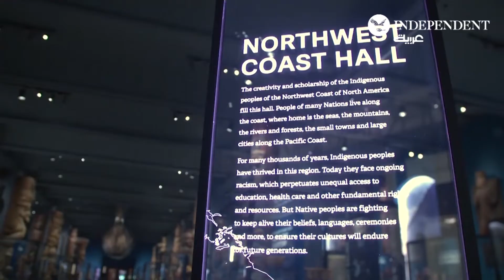متحف نيويورك يعرض تراث السكان الأصليين